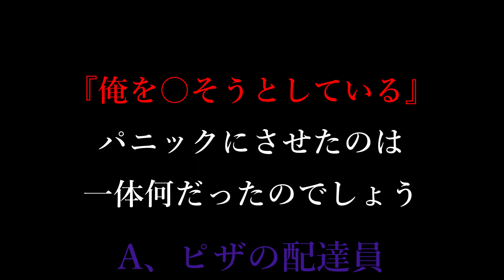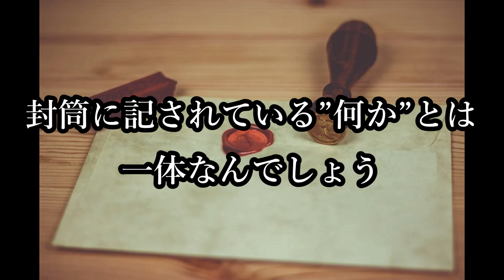【珍事件】世界の事件がレベチ過ぎる件。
動画更新情報、募集企画のツイートなどしてます

編集・概要欄
ツルクコウダイ